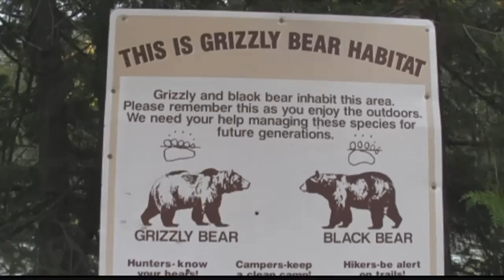Grizzly managers meet in Missoula amid growing discussion over bear protection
Managers from local, state and federal agencies will meet in Missoula this week to discuss the next steps in grizzly bear management..